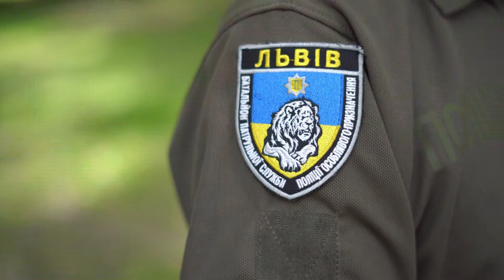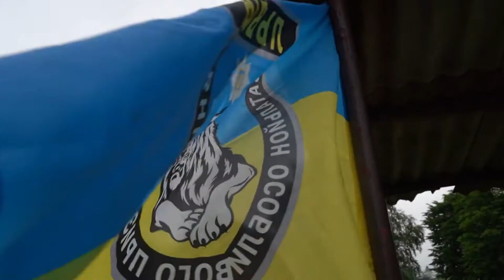Для них війна триває вже 8 років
Саме стільки часу бійці батальйону «Львів» поліції Львівщини зі зброєю в руках захищають незалежність та територіальну цілісність України.

Підрозділ був створений у 2014 році, на самому початку бойових дій в зоні АТО/ООС. Відтоді поліцейські несуть службу у «гарячих точках» на території України.

Головні задачі, які виконують бійці батальйону, – це евакуація та допомога цивільному населенню, стримування наступу ворога, протидія діяльності диверсійних груп.
Поліцейські згадують, що коли цивільні виходили чи виїжджали гуманітарними коридорами, окупанти нахабно розстрілювали колони. А потім, сміючись, казали що то все робить українська армія. А найгірше – коли гинули діти…

«Дивимося тільки вперед, слухаємо і виконуємо усе, чому нас вчили! Кожен день наближає нашу перемогу. І хоча зростає  інтенсивність боїв, це не робить нас слабшими – навпаки, ми стаємо сильніші, бо стоїмо на своїй території, захищаємо свою землю, свою країну, дітей та батьків. Скільки ворогів прийде, стільки їх і ляже - і нехай земля буде їм бетоном. Слава Україні!», - каже  боєць батальйону з позивним «Святий».

«Коли за спиною – побратими, а за усіма нами – наші рідні, це посилює бойовий дух та спонукає  йти вперед, тому що за нами - Україна! Ми мусимо дійти до кінця, щоб вигнати орків з нашої землі», - зазначає боєць з позивним «Антон».

Дякуємо за те, що, ризикуючи власним життям, ви з честю і гідністю виконує свій обов'язок.

І нехай запанує мир на нашій землі!

Коментують бійці батальйону "Львів" поліції Львівщини